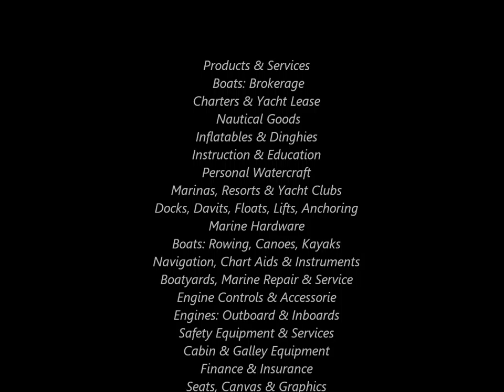Boats Afloat1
BOATS AFLOAT - Seattle, WA